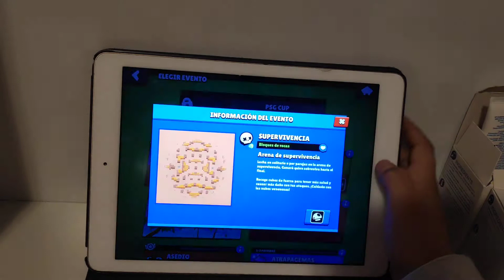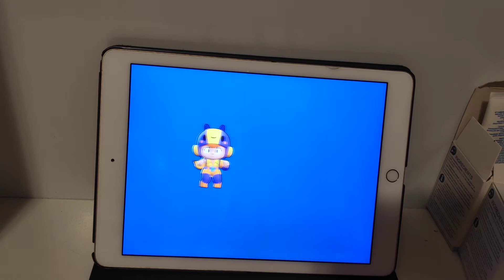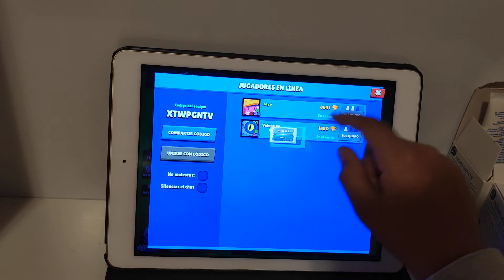19 de marzo de 2020